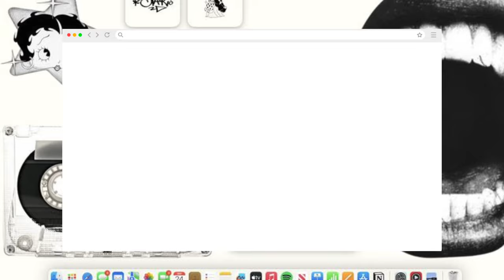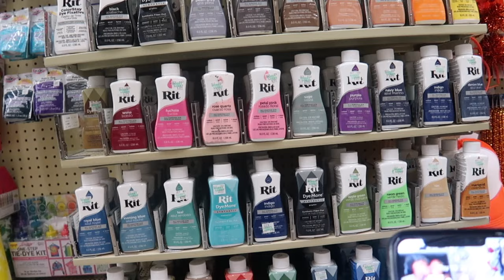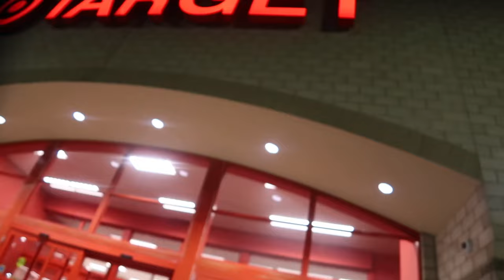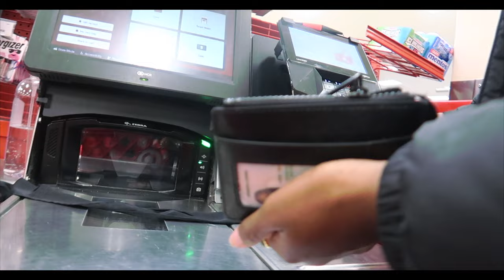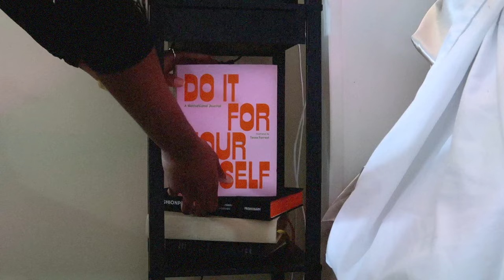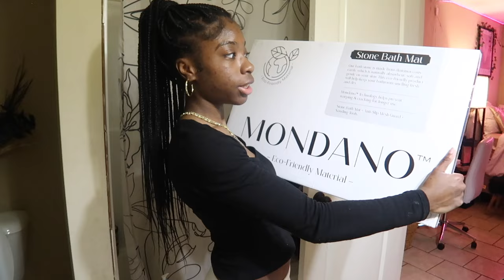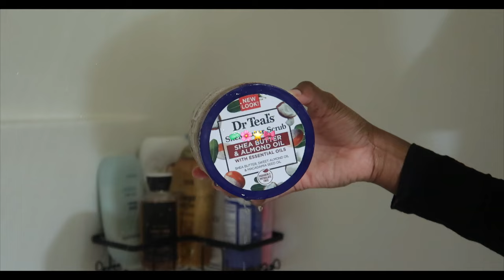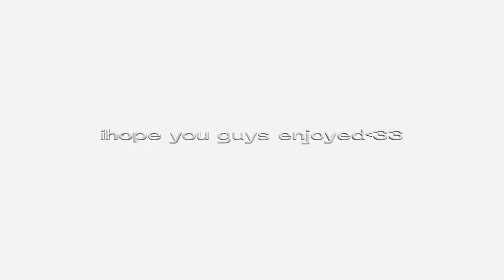AFTER SCHOOL NIGHT ROUTINE *PRODUCTIVE* ☆ | study vlog, target run, self-care, pr haul📓🎀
hey guys, welcome to another vid :) todays video i will be, showing you guys my productive night routine! going to target, study vlog, haul, skincare pr unboxing & more 🎀

SHEIN links📓
Synthetic Hair Extensions Clip Hair Pink Red Green Grey Blue Yellow Orange Colourful Women Clip Hair Woven hair Clip extensions for Halloween and Christmas Pack of 6
1pc Multi-functional Waterproof Toiletry Bag With Zipper & 17pcs/set Makeup Tool Kit
2pcs Half Fan-shaped Nose Shadow Brush, Portable Soft Angled Brush For Nose Contouring And Blush, Professional Makeup Tool
10pcs/set Women's Clip-in Hair Extension, Synthetic & Realistic Style, Multicolor For Short And Long Hair

0:00-0:23 : Intro♡
0:23-8:12 : Shopping Vlog ✦Target + Burlington + Hobby Lobby
8:13-9:04- To-Do List
9:04- 9:43: hi, i'm deestar☆ (intro + handles)
9:43- 10:46 - Juicy Couture / Purse Haul :)
10:46-13:09- thanks SHEIN!
13:09-14:53- Clean Gyal ( Clean With Me)
14:53-15:33 - Let me pyo (show)
15:33-17:15-  Mondano Stone Shower Matt Review✧
17:15- 17:28- WHAT I USE IN THE SHOWER
17:28- 18:43 Self Care/ SKIN CARE✦
18:44-19:24: STUDY VLOG + GN, ILYG
19:24-20:25: MWAH. BYE GUYS